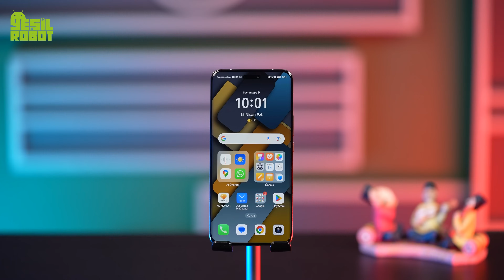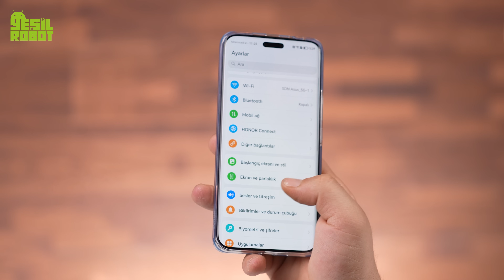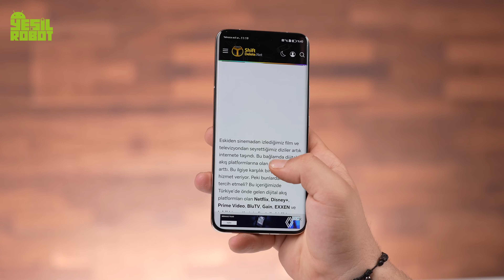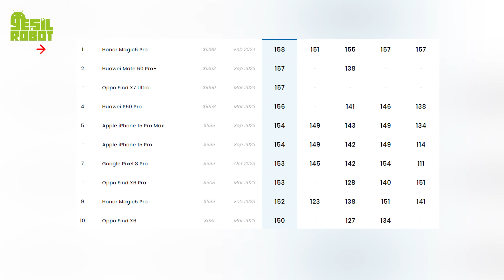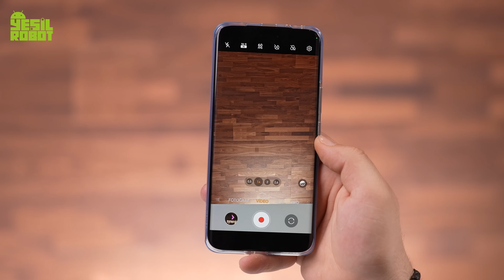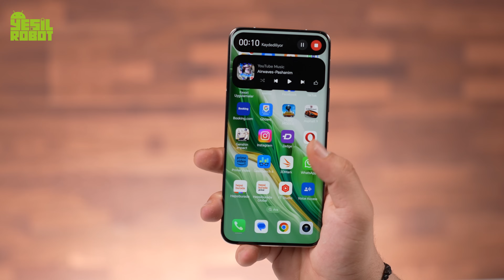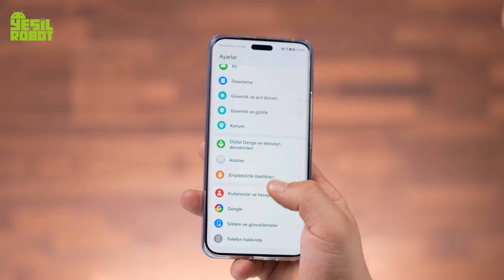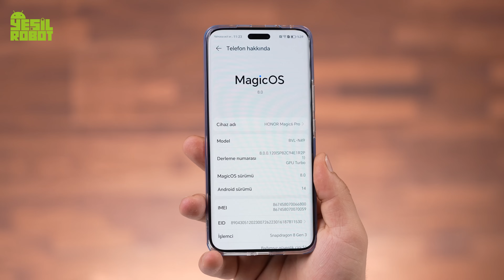Android dünyasının en iyi telefonu?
Honor, yeni amiral gemisi Honor Magic 6 Pro'yu İstanbul'daki Four Seasons Hotel'de düzenlenen büyük bir lansmanla tanıttı. Etkinlik, Türkiye'nin yanı sıra Ortadoğu bölgesinden de katılımcıları ağırladı. Honor Magic 6 Pro’yu Erdi Özüağ ile değerlendirdik.

Honor Magic 6 Pro, Türkiye'de ve bölgesel pazarda markanın tanınırlığını artırma amacı taşıyor. Telefon, piyasaya çıkışının ilk gününden itibaren Türkiye'de test cihazı olarak dağıtıldı ve birçok kullanıcı tarafından denendi. Telefon, özellikle pil performansı ve ekran kalitesi açısından dikkat çekiyor.

Telefonun Türkiye fiyatı 59.999 TL olarak açıklandı. Honor, bu fiyatlandırma ile diğer amiral gemisi modelleriyle rekabet etmeyi hedefliyor. Fiyatın yanı sıra, kutu içeriğinde 100 watt'lık şarj adaptörü, kılıf gibi aksesuarlar ve 6.000 TL değerinde bir saat gibi hediyeler de sunuluyor.

Honor'un Türkiye'deki pazarlama stratejileri arasında, yüksek kaliteli ürünleri uygun fiyatla sunarak kullanıcıların ilgisini çekmek yer alıyor. Bu strateji, markanın Türkiye pazarında %300 oranında bir büyüme kaydetmesine olanak tanıdı. Honor yetkilileri, markanın büyüme hızının diğer rakiplerinden çok daha fazla olduğunu ve bu hızla pazardaki yerini sağlamlaştırmayı hedeflediğini belirtti.

Honor Magic 6 Pro, 5000 nit ekran parlaklığı ile özellikle güneş altında kullanımda üstün bir performans sergiliyor. Cihazın kamerası da yüksek çözünürlüğü ve çeşitli fotoğraf modları ile dikkat çekiyor. Ayrıca, telefonun ön kamerası 4K video kaydı yapabiliyor, bu da içerik üreticileri için önemli bir özellik.

Honor Magic 6 Pro'nun global pazarda da benzer bir ilgi görmesi ve markanın uluslararası alanda rekabet gücünü artırması bekleniyor.